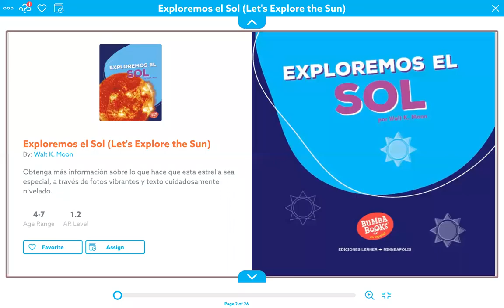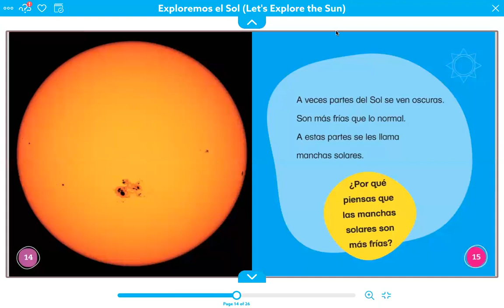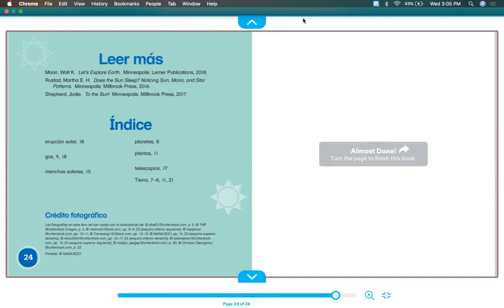Exploremos el sol por Walt K. Moon